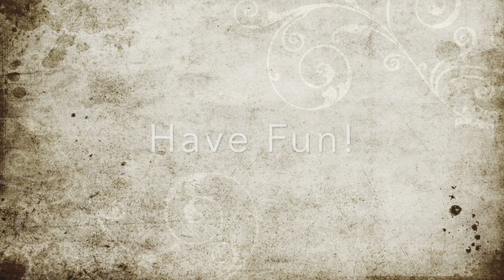DIY IKEA Peacock Mirror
Update any mirror with peacock feathers or broaches of your choice